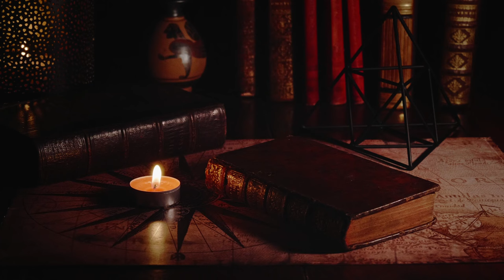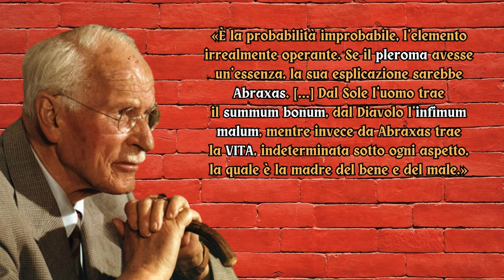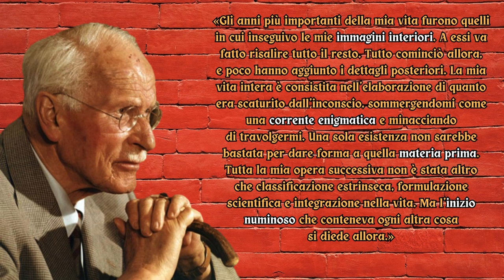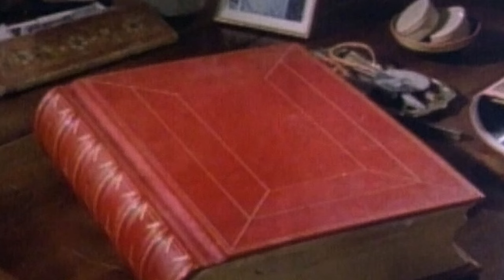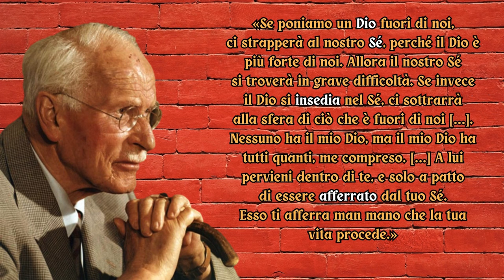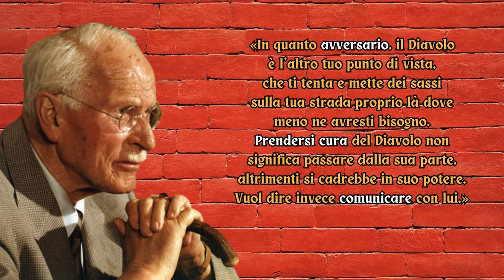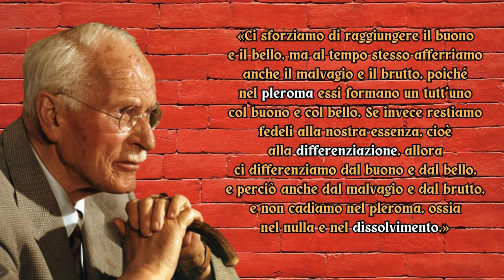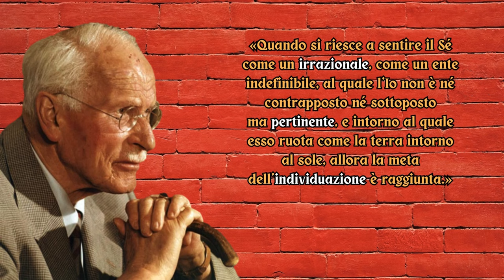Conoscere e capire il LIBRO ROSSO di JUNG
Scritto tra il 1913 e il 1930, il Liber Novus (o Libro Rosso) di Carl Gustav Jung è un’opera difficile da definire. Non era stata pensata per la pubblicazione, benché Jung avesse curato l’originale nei minimi particolari, dall’ottima rilegatura alla qualità della carta, fino ai pregevoli disegni, perlopiù nello stile delle miniature dei manoscritti medievali o dei mandala indù.

Perché il doppio nome? Il volume nasce da un manoscritto in folio, rilegato in pelle rossa, che Jung aveva titolato Liber Novus.
Accessibile al pubblico dal 2009, grazie alla collaborazione degli eredi, venne pubblicato da W. W. Norton in traduzione inglese, con tre appendici e oltre 1.500 note editoriali. Nella Reader’s Edition del 2012, vengono omesse le riproduzioni in facsimile del manoscritto calligrafico originale e l’edizione, che include il testo completo, presenta un’introduzione e le note di Sonu Shamdasani.

Il contenuto del video è stato raccontato dalla voce di Angelica Ivana Todisco.
Per il testo completo, consulta l'articolo omonimo sul blog.

Capitoli:

0:00 Introduzione
1:35 Septem Sermones & Abraxas
3:42 Sigfrido e l'eroe
6:19 Fonti artistiche
8:43 Fonti letterarie
9:42 Mito e spirito del profondo
11:40 Archetipi
14:19 Conclusioni sul Sé